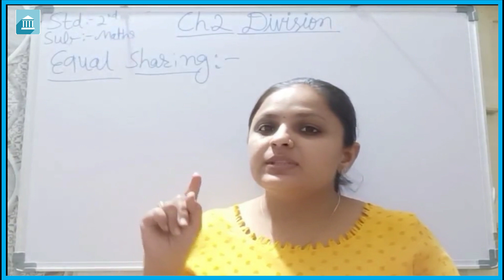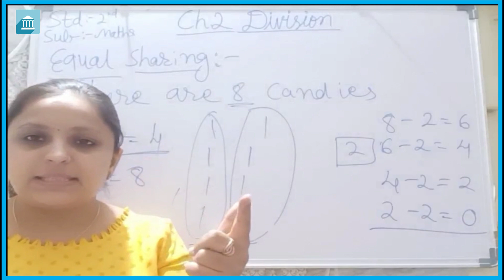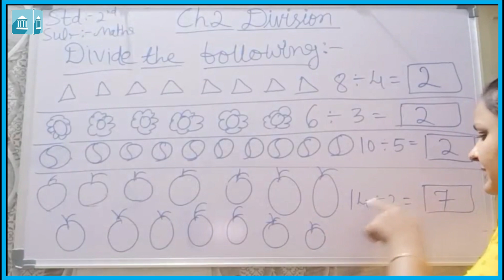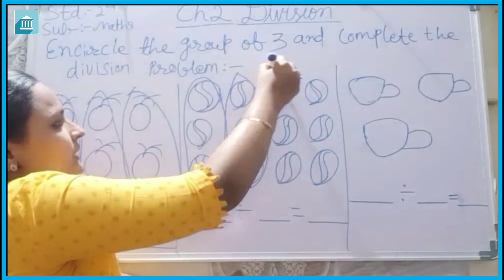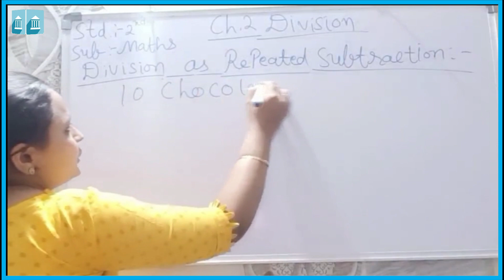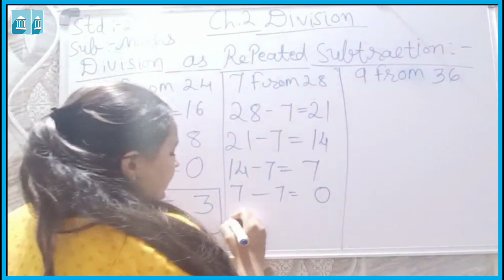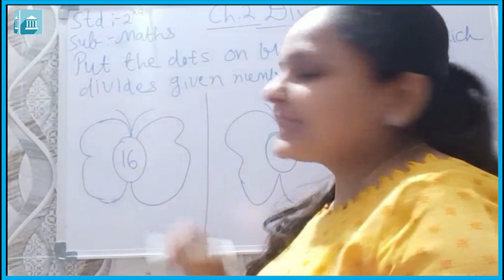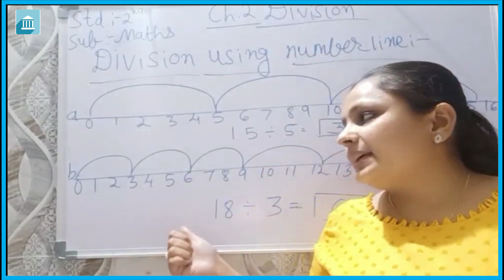Grade - 2 : Maths : Division (Part 1)